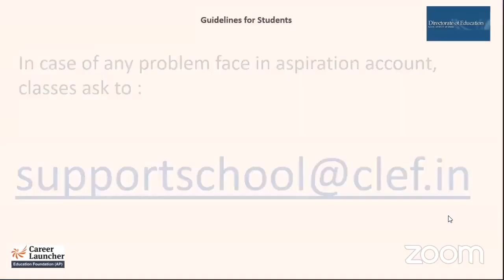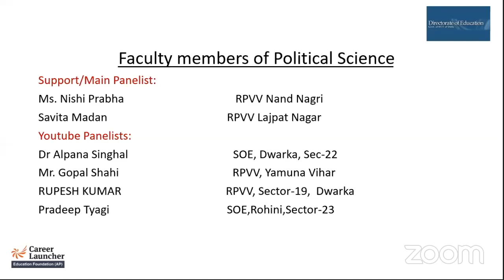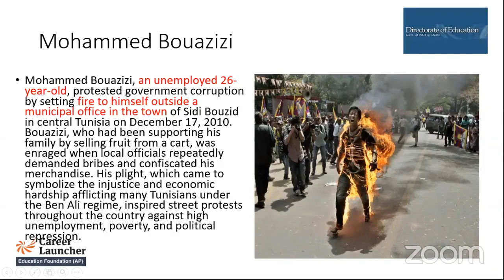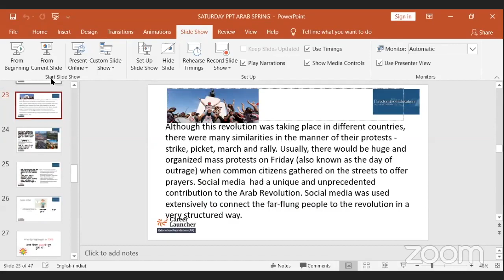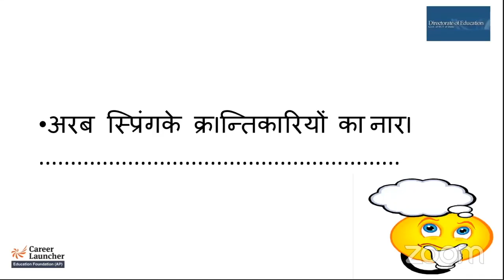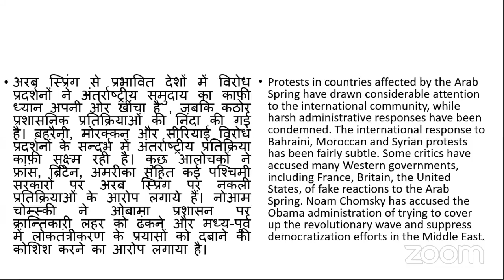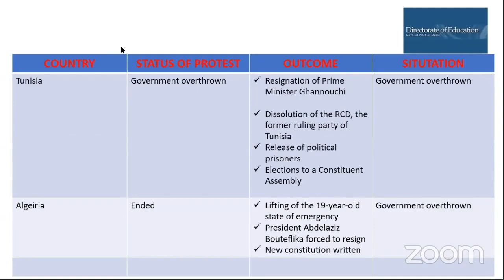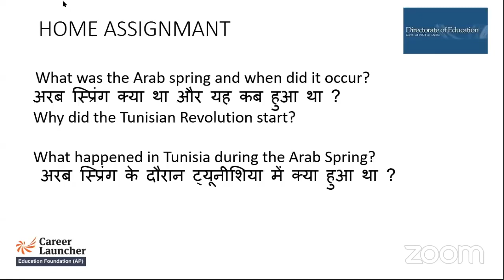Class 12th | Arab Spring | Political Science #8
🟣 CUET 2023 & 2024 Explore Online Live, In-center, Self-paced (English Language, General Test & Science, Sciences and Humanities)
🟣 CUET 2023 Online Live Course| (English Language, General Test & Science, Sciences and Humanities)
🟣 CUET 2023 In-center Course (English Language, General Test & Science, Sciences and Humanities)
🟣 CUET 2023 Self-Paced (Pre-recorded) Course (English Language, General Test & Science, Sciences and Humanities)
🟣 CUET 2024 Online Live Express Course| (English Language, General Test & Science, Sciences and Humanities)
🟣 CUET 2024 In-center Course (English Language, General Test & Science, Sciences and Humanities)
🟣 CUET 2024 Self-Paced (Pre-recorded) Course (English Language, General Test & Science, Sciences and Humanities)

Every student waiting for CUCET 2023 just fasten your seat belt and be ready for CUET 2023 exam because this is time now, we can expect CUCET 2023 Notification any time. If you're preparing for CUCET or CUET 2023 Exam and waiting for CUCET 2023 Notification, then Career Launcher is coming with a very good news for your guys. To boost your CUCET 2023 preparation, Career Launcher is coming with Scholarship Test for CUCET 2023 Exam. We know that we're eagerly waiting for CUCET 2023 Notification and CUCET 2023 Exam Dates but we do have to be exam ready rather than waiting for the dates. Although we'll be coming with the videos on CUCET 2023 Latest Update and CUCET 2023 Exam Dates and CUCET 2023 Notification but on the other hand providing you content for your CUCET 2023 preparation is also very important. Best of Luck students preparing for CUCET 2023 Exam.
Career Launcher CUET 2023 Latest Update and CUET 2023 Notification and CUET 2023 Latest Update and CUET 2023 Notification. This channel is all about CUCET or CUET 2023 Latest Update and CUCET or CUET 2023 Notification. People were asking regarding CUCET or CUET 2023 Latest Update and CUCET or CUET 2023 Notification. In this channel our Mentors have also given a quick update regarding CUCET or CUET 2023 Notification and Latest Update on CUCET or CUET 2023 because NTA CUCET or CUET 2023 is being updated by government so we can say your CUCET or CUET 2023 Notification is expected very soon.